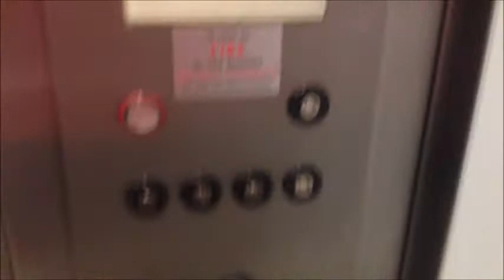Parking Garages and Mall tour at the Mall at Rockingham Park - Salem NH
Driving into and parking in the parking garage, then walking through the mall. Videos of driving, walking down the stairs, through the mall. Also includes an elevator video. I don't know what type of elevator it is though. It was a huge snowstorm but since I was in Salem, I decided to visit the mall, not for shopping though!

Parking Garage: 0:01 - 1:30

Mall Tour: 1:30 - 4:30

Elevator: 4:30 - 5:12

Leaving Mall 5:12 - 5:20

Leaving Parking Garage 5:20 - 7:30

Sara, hope you like the video!